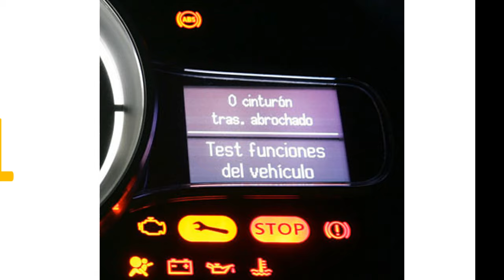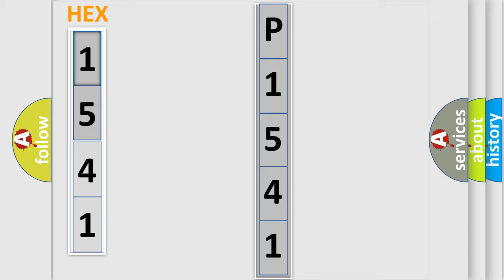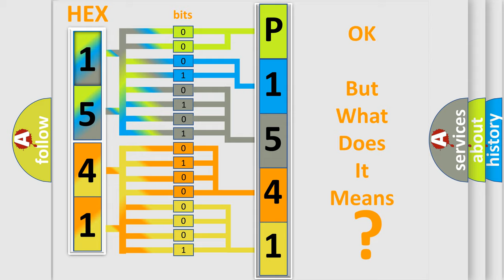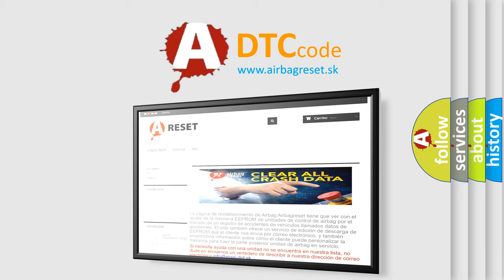DTC Audi P1541 Short Explanation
Contents:
0:21 Basic DTC analysis according to OBD2 protocol standard.
1:48 Insight into programming
2:58 A diagnostically understandable description of the Diagnostic Trouble Code
3:05 Basic error definition

Make:
Audi
Code:
P1541
Definition:
Fuel Pump Relay Circuit Open
Description:
The ECM detected an electrical malfunction on the fuel pump relay circuit
Cause:
Fuel pump relay not activiated